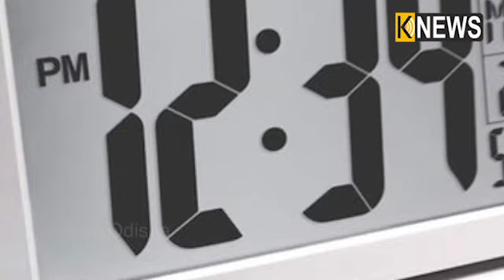ପୃଥିବୀର ଭବିଷ୍ୟ କହିବ ଏହି ଅଦ୍ଭୁତ ଘଣ୍ଟା , ଜାଣନ୍ତୁ ଆମ ପାଖରେ ରହିଛି କେତେ ସମୟ || Knews Odisha